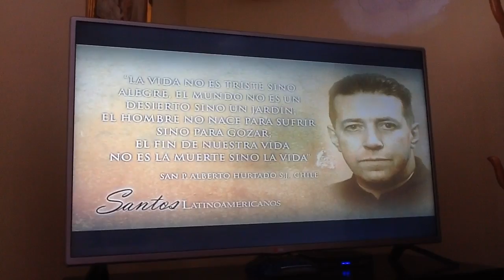Ewtn santos latinoamericanos santo padre Alberto Hurtado #1